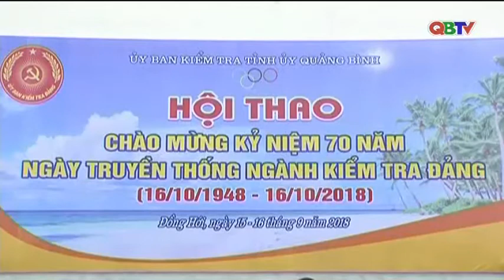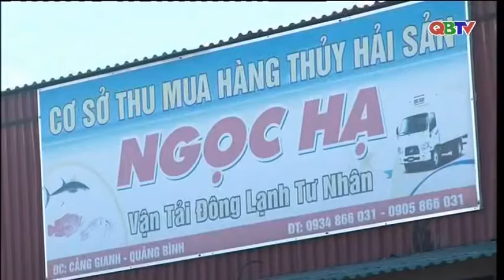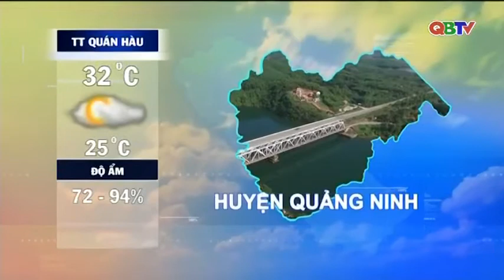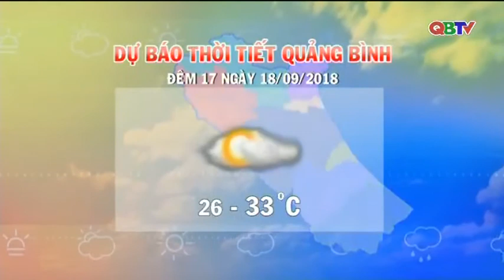Bản tin Thời sự Quảng Bình tối ngày 16/9/2018